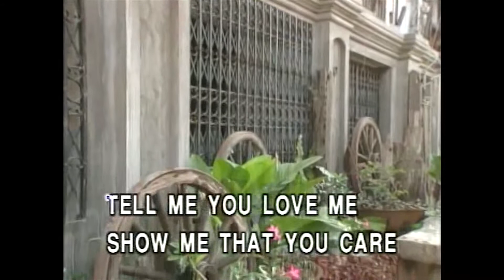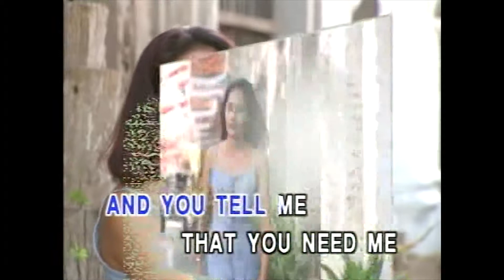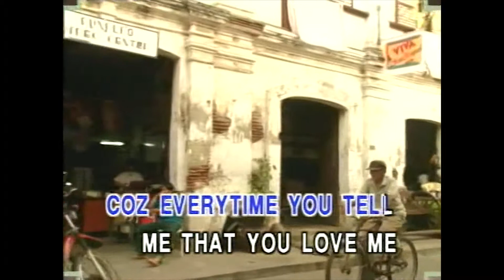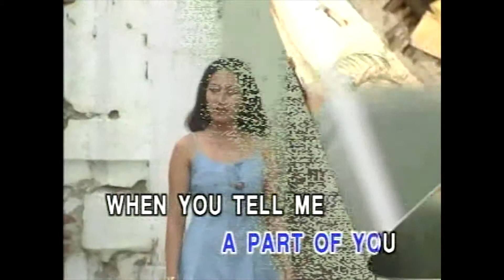Tell Me You Love Me - Vina Morales (Karaoke Cover)